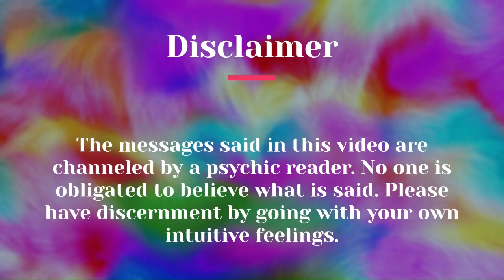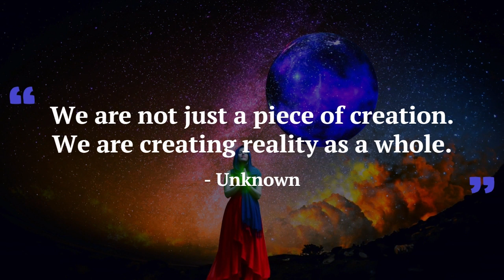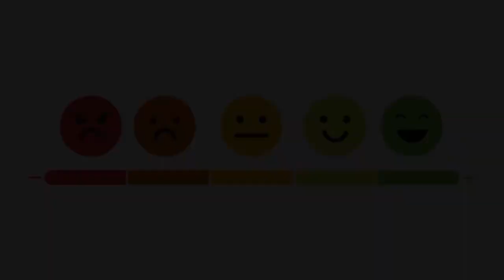Creating Reality in Color Vibrancy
Let your LIGHT glow!

Hi, I am a psychic channeler who goes by Color Vibrancy.
My content is about seeing, from the heart, of a higher perspective of reality.
Bringing the Universal Knowledge to awareness that will help us evolve in life and spirit.
I hope that all my content provides clarity, healing, and ultimately love!

Blessing Increase!

My Instagram and TikTok is @colorvibrancy